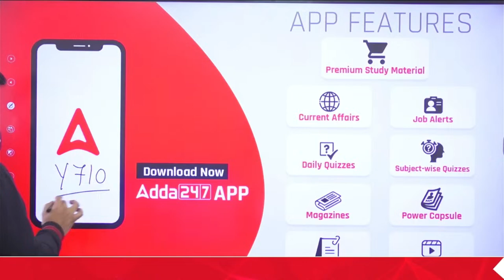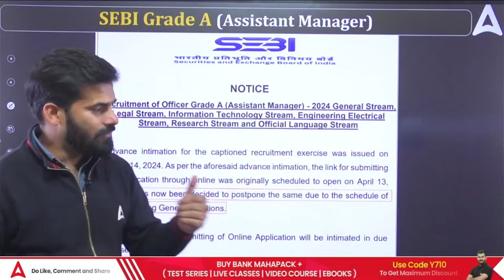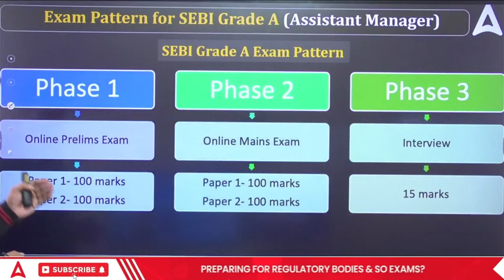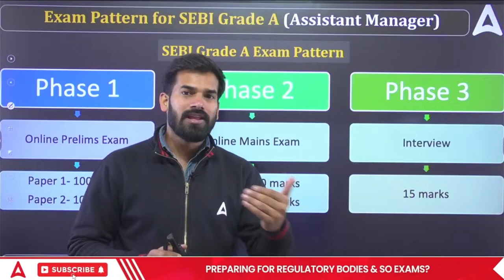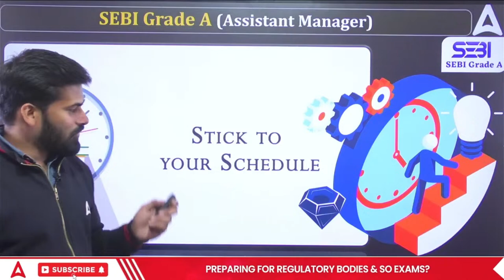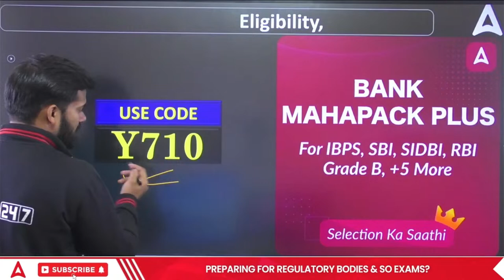SEBI Grade A Exam Date Postponed? | Why & How is it Beneficial | SEBI Grade A 2024 Notification